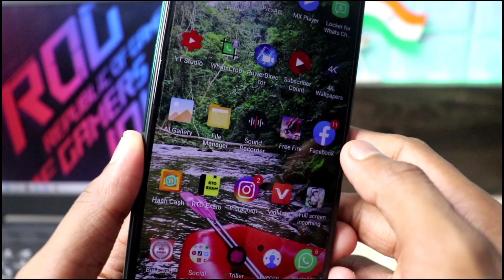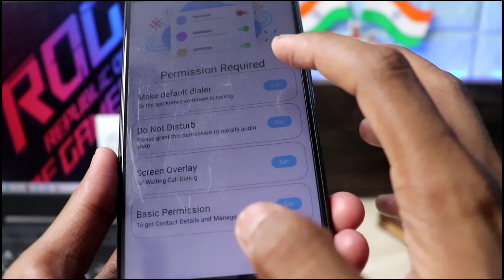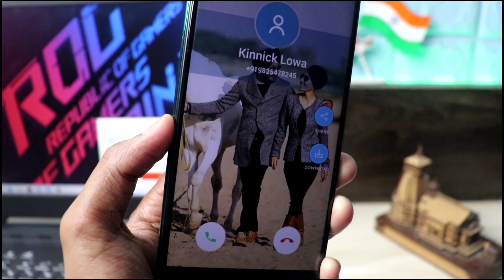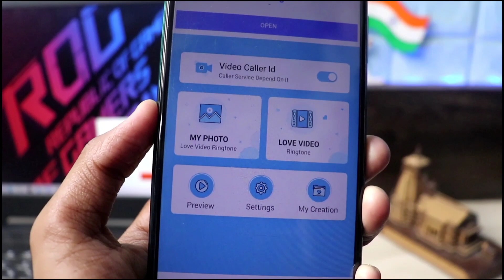ये जबरदस्त रिंगटोन सुनने के बाद सारे दोस्त हस्ते हस्ते पागल हो जायेंगे !!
Hello

Aj ke Es Videos Me Mai Apko Ek Aise Kamal ke  Call Setting ke bare Me Jisake bare me Ap Nahi jante hai.

Bahut Hi Kamal ke Tarike Se Ap Apne phone me Ringtone laga sakte Ho.

Agar Apko Bhi Ringtone lagana Pasand Hai To Pura Video last tak dekhna.